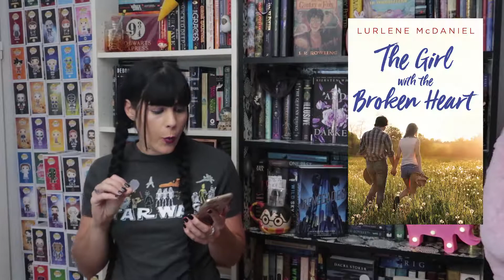DECEMBER NEWS ++ BOOK RELEASES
☼AMAZON WISHLIST